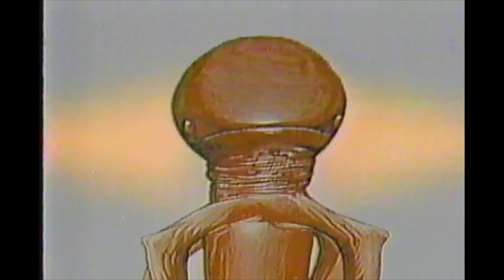1989 Saturday Night with Connie Chung - Robert Krulwich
1989 Saturday Night with Connie Chung - Robert Krulwich

Ripped by nostalgicanalog.